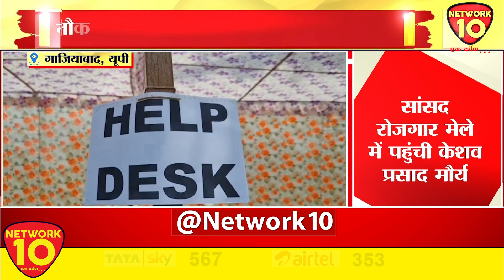गाजियाबाद- डिप्टी सीएम का गाजियाबाद दौरा || Network10 Digital